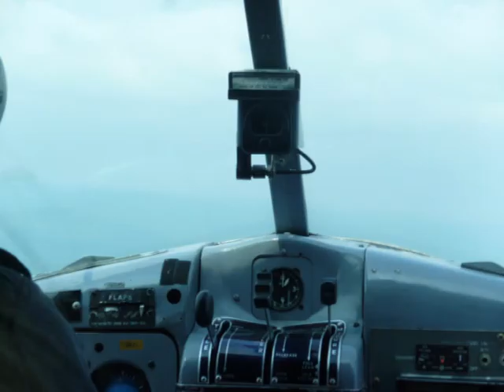Hydravion sur la Mauricie - La Tuque ( Canada)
Tourisme en Mauricie - Vol en hydravion au-dessus de la Mauricie.  Entreprise spécialisée dans le transport en hydravion qui se trouve en plein coeur de la Haute-Mauricie, à Lac-à-Beauce, à seulement quelques minutes de La Tuque. Service de taxi aérien - avec  possibilité de faire des survols touristiques de la région.  Découverte de forets et de lacs.

Tourism in Mauricie - Seaplane flight over the Mauricie. A company specializing in seaplane transport that is located in the heart of Haute-Mauricie, in Lac-à-Beauce, just a few minutes from La Tuque. Air taxi service - with possibility to do sightseeing of the area. Discovery of forests and lakes.

aerienne/aviation-la-tuque_40902629.html